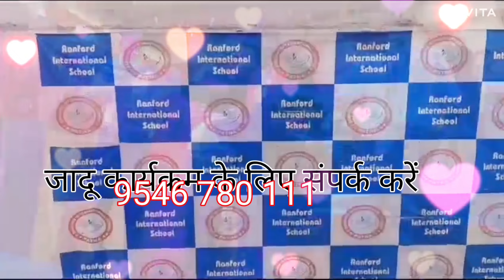किसी भी शुभ अवसर पर जादू कार्यक्रम के लिए संपर्क करें मोबाइल नंबर 9546 780 111